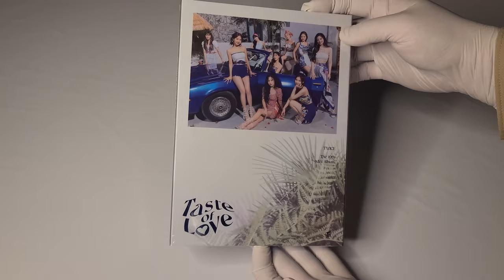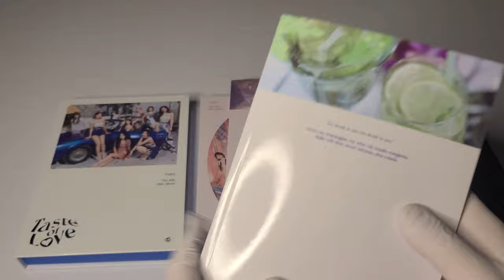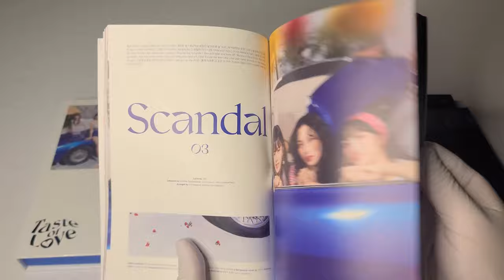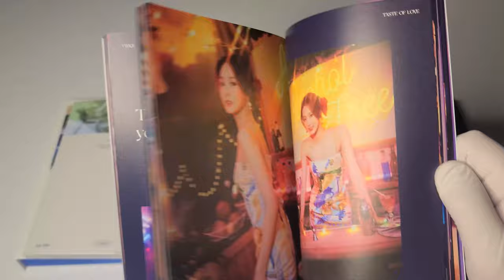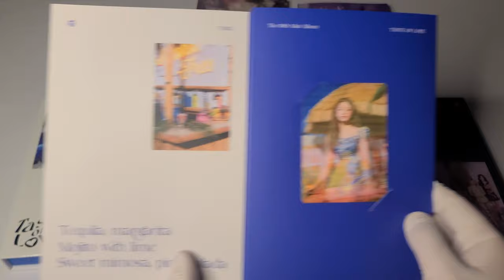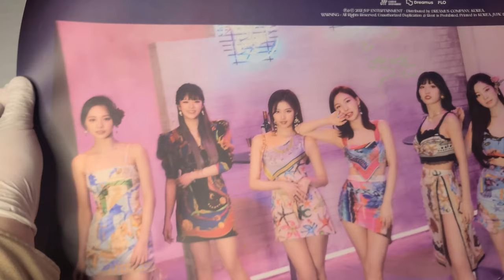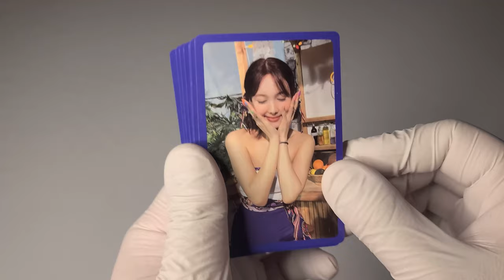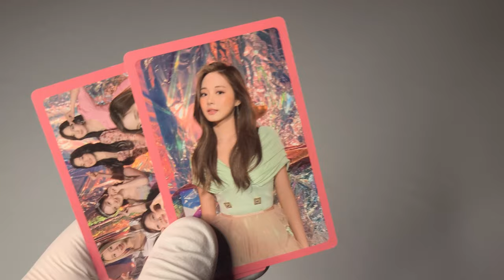🍸트와이스 Twice 미니앨범│Taste of Love│앨범 언박싱 🍸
트와이스
미니 앨범

발매일
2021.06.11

수록곡
1. Alcohol-Free
2. First Time
3. Scandal
4. Conversation
5. Baby Blue Love
6. SOS
7. CRY FOR ME (English Ver.)